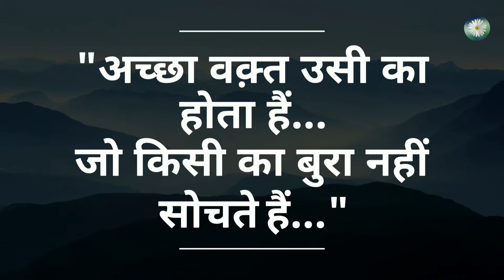Good Thoughts "अनुमान" गलत हो सकता...|| Intelligent India || Suraj Mahto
*_"अनुमान" गलत हो सकता हे पर_*
       *_"अनुभव" कभी गलत नहीं होता_*
*क्योंकि. *
      *_"अनुमान" हमारे मन की "कल्पना" है_*
   *_और "अनुभव" हमारे जीवन की "सीख" है_*
*अच्छा वक़्त उसी का होता हैं...*
*जो किसी का बुरा नहीं सोचते हैं...

*"चरण उनके पूजे जाते है.*
 *जिनके आचरण पूजने योग्य हो"*

       *"अगर इन्सान की पहचान करनी हो तो*
*सूरत से नही. चरित्र से करो. "*
                    *"क्यूंकि सोना*
        *अक्सर लोहे की तिजोरी में*
*ही रखा जाता है. !!!*

Regards
Intelligent India
       - Suraj Mahto